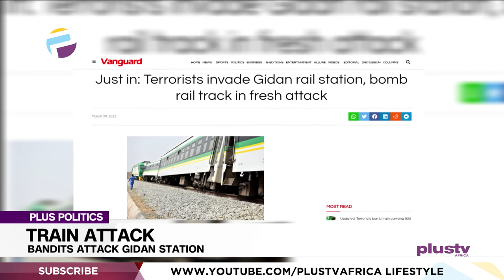Train Attack: Bandits Attack Gidan Station | PLUS POLITICS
Armed persons Monday evening attacked a Kaduna-bound train carrying hundreds of passengers. The train was attacked between Katari and Rijana. The Kaduna State Government confirmed the attack but said it was successfully repelled. The terrorists also referred to as bandits in Nigeria, planted explosives on the train track and immobilized it before firing gunshots at passengers as they tried to open the doors. Both the Kaduna State Government and the Nigeria Railway Corporation have confirmed the attack. It has been confirmed that there are some fatalities but the number has not been confirmed. Samuel Aruwan, the commissioner for internal security and home affairs, has stated that the evacuation of the trapped passengers has been concluded but search and rescue operations continued.

Shehu Sani, FMR Senator, Representative Kaduna Central & Diran Odeyemi Former P.D.P Deputy Publicity Secetary Joined Us To Discuss